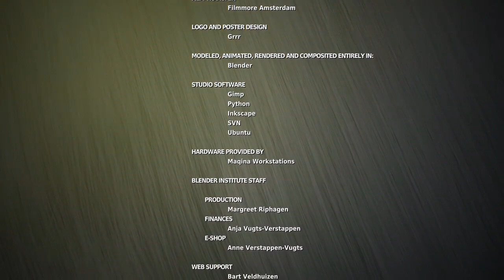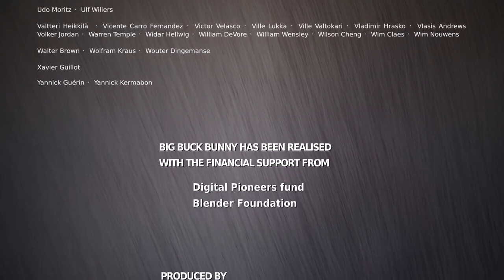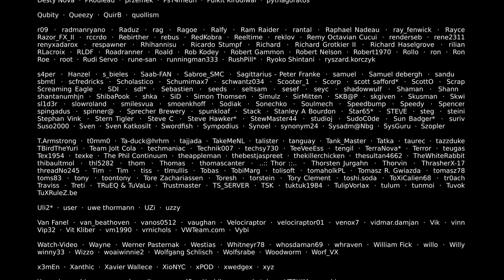Big Buck Bunny 60fps 4K Official Blender Foundation Short Film